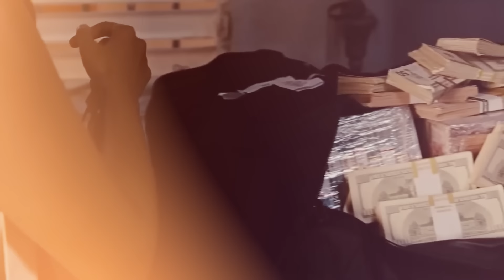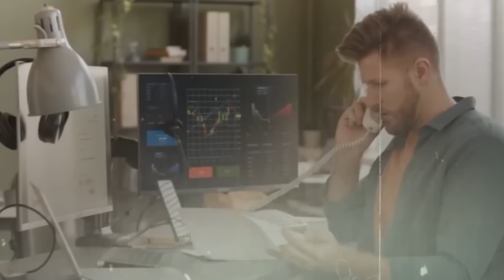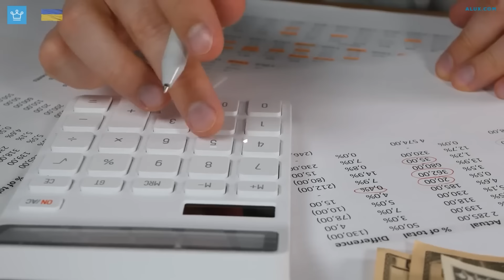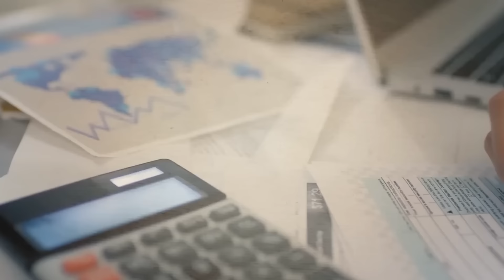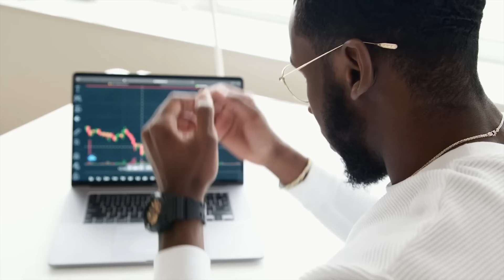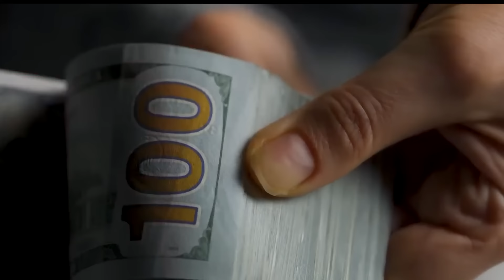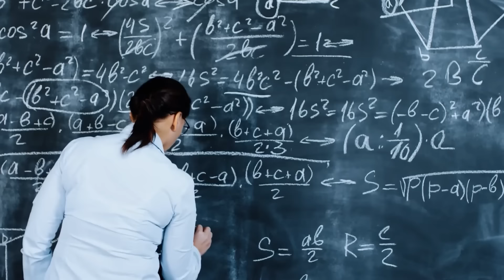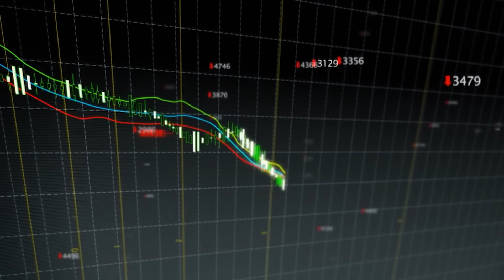10 Things YOU NEED To Do IMMEDIATELY After You WIN The Lottery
If you don't know what to do after you win the lottery, pay attention to this video. These are the 10 things you should do immediately after you win the lottery.